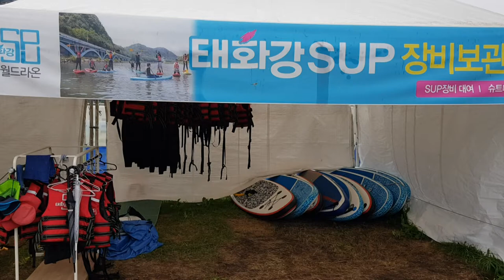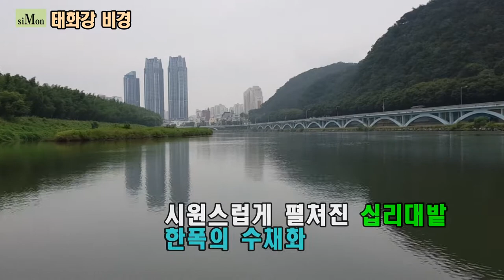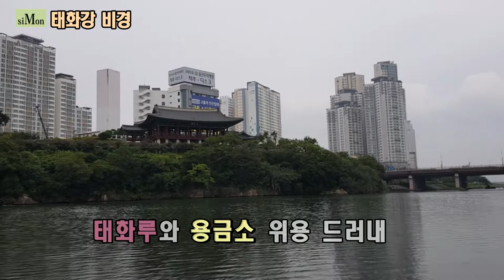패들보드를 아시나요?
울산 태화강의 변신.
수상스포츠를 즐기려는 시민들과 학생들의 체험문의
쇄도~~
국가정원 지정에 전혀 손색없는 자연적인 곳이다.

30여년간 기자생활을 마치고 홀로서기를 하며 세상을 다시 본다.